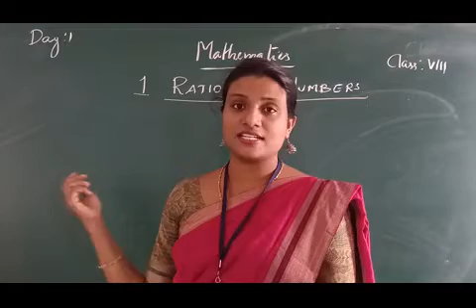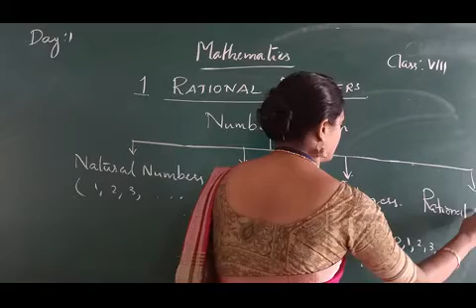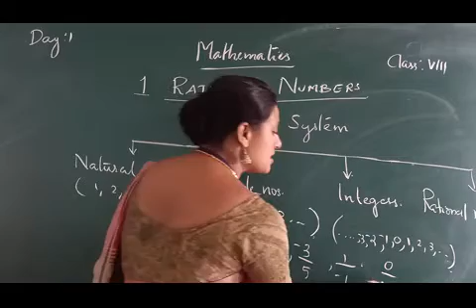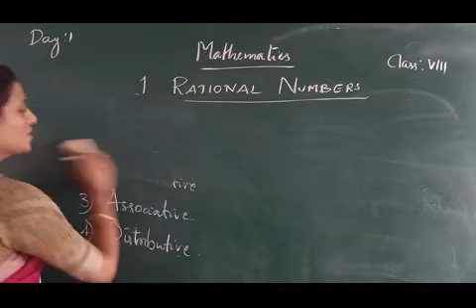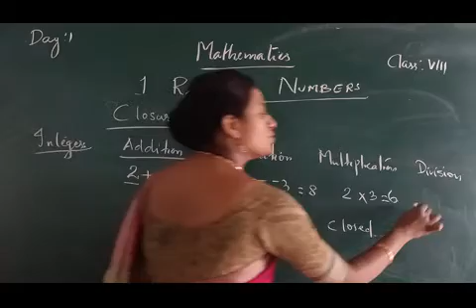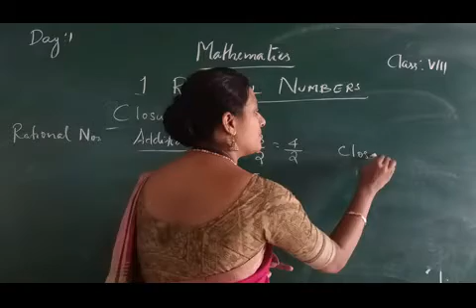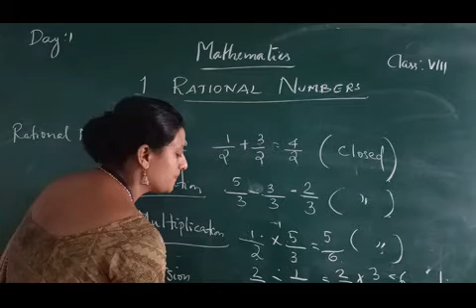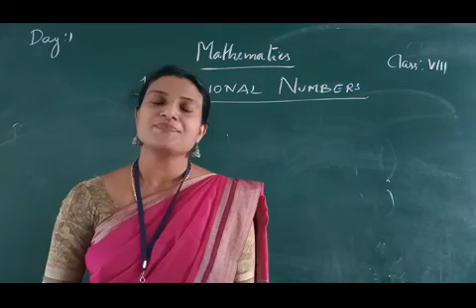DAY 1 MATHS CLASS VIII